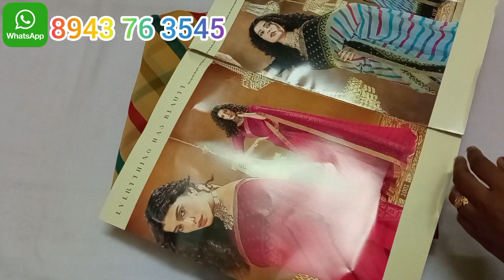💐💥Catalogue sarees collection video 2💥💐// (10/9/22) thiwin Collections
Video Timming:Daily
(Morning-10am)
(Evening-7pm)

Other states courier charge extra